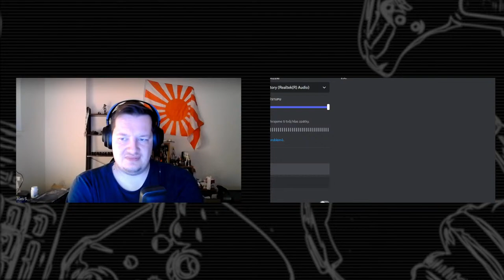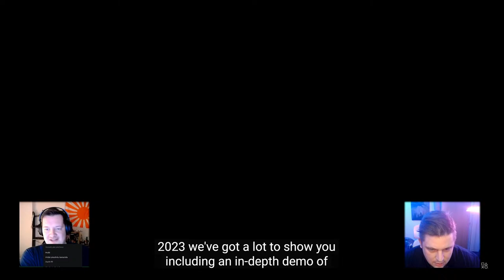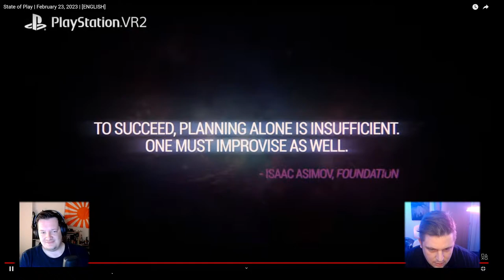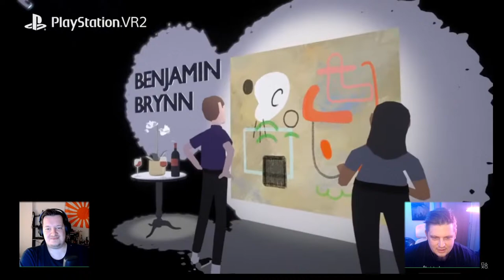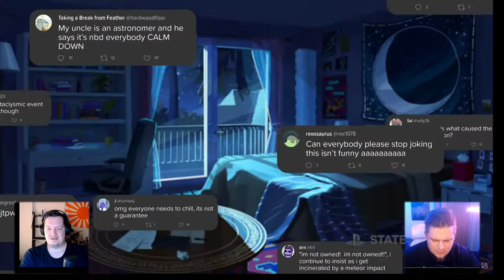Český komentář ke streamu State of Play || Komentovaný stream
Ve streamu by se nám měla představit hra Suicide Squad: Kill the Justice League.